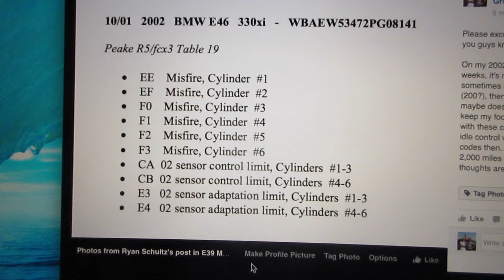MISFIRES! 8/7/16 - Day 2,069